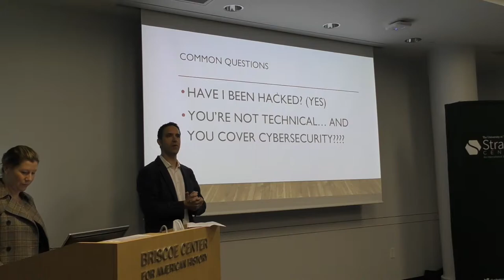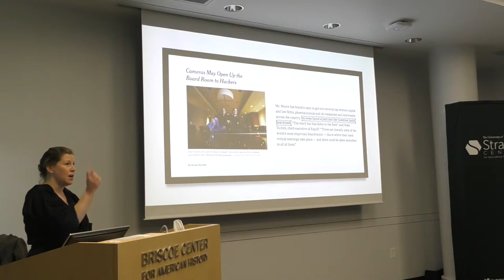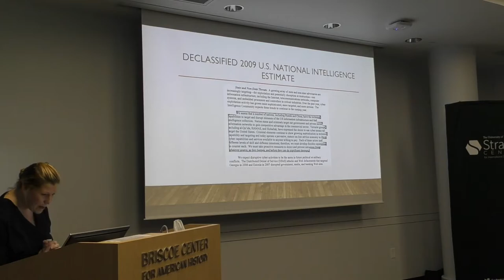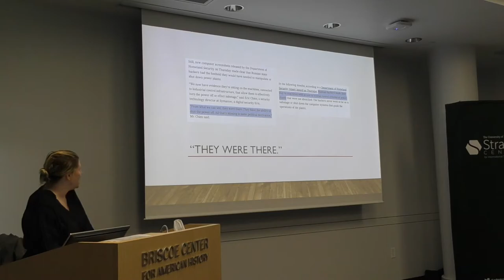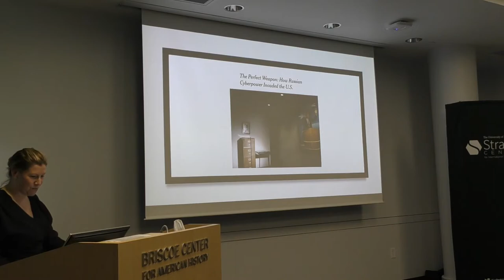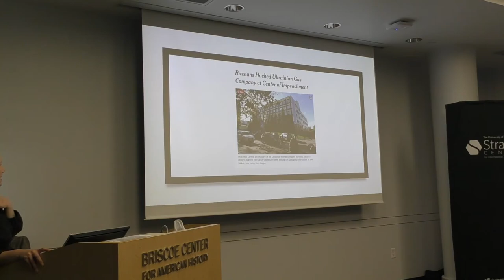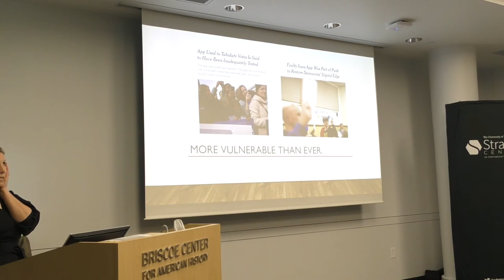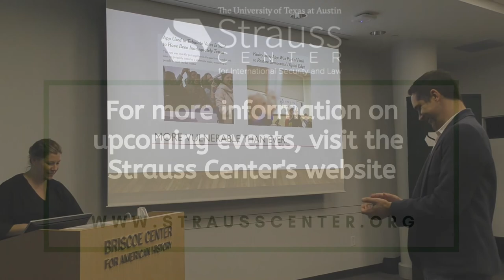Covering Cybersecurity in an Era of Never-ending Attacks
On February 5, 2020, the Strauss Center and the School of Journalism at University of Texas in Austin welcomed Nicole Perlroth, a cybersecurity reporter at The New York Times, for a talk on "Covering Cybersecurity in an Era of Never-ending Attacks." Nicole Perloth is the inaugural “Journalist in Residence" for the Strauss Center's Journalism and World Affairs program.